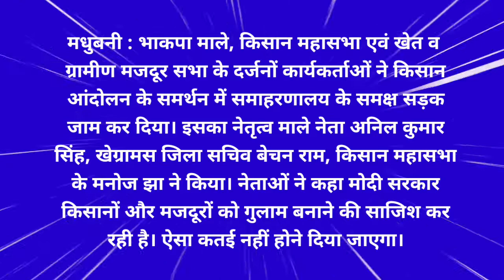Huge traffic curbs due to farmer protest in Madhubani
मधुबनी : भाकपा (माले), किसान महासभा एवं खेत व ग्रामीण मजदूर सभा के दर्जनों कार्यकर्ताओं ने किसान आंदोलन के समर्थन में समाहरणालय के समक्ष सड़क जाम कर दिया। इसका नेतृत्व माले नेता अनिल कुमार सिंह, खेग्रामस जिला सचिव बेचन राम, किसान महासभा के मनोज झा ने किया। नेताओं ने कहा मोदी सरकार किसानों और मजदूरों को गुलाम बनाने की साजिश कर रही है। ऐसा कतई नहीं होने दिया जाएगा।